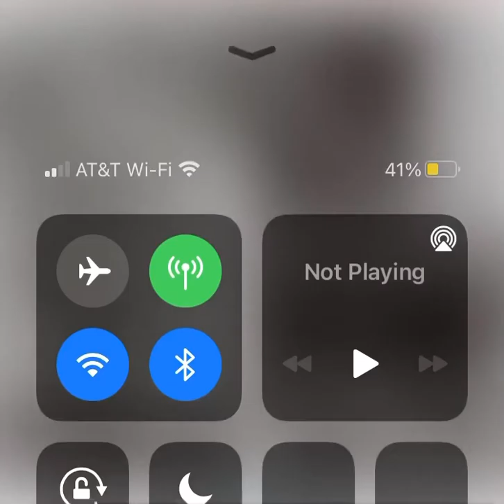Big Gucci Krow - T Top (Prod. Ed Glorious)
Peep the whole ep here